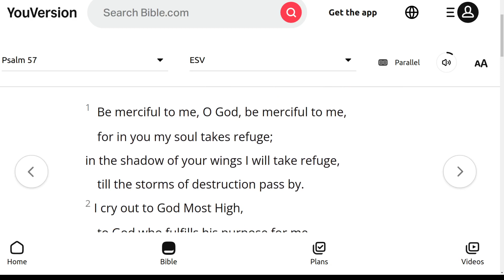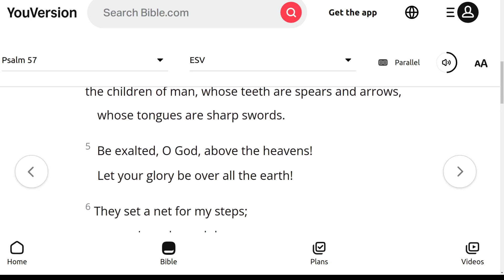The ESV Audio Bible, Psalms Chapter 57